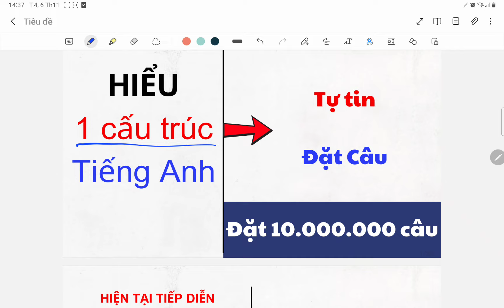Ngữ Pháp Tiếng Anh | Hiện tại tiếp diễn | Cách đặt câ không sợ sai